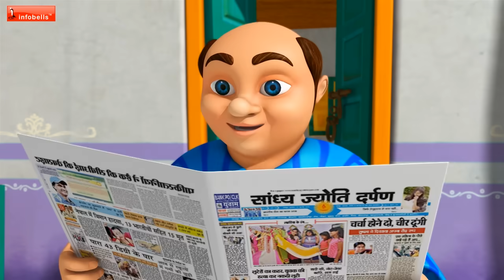Lalaji Rhymes Collection | Hindi Rhymes for Children Collection | Infobells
This Lalaji Hindi Rhymes collection include Lalaji ne kela khaya video and many more. These humorous songs are meant to entertain children and also convey a positive social message to kids at the end.